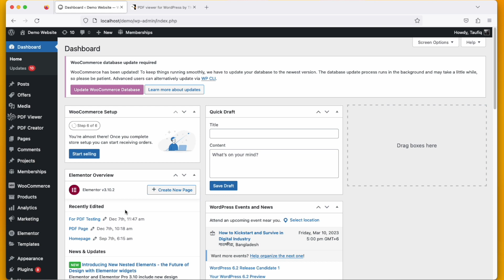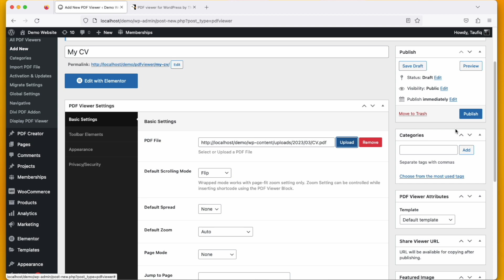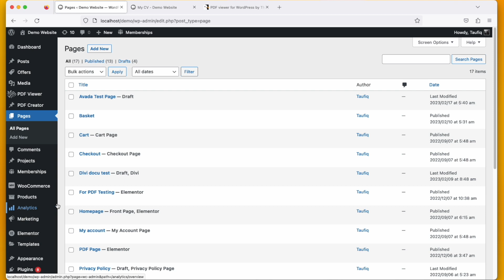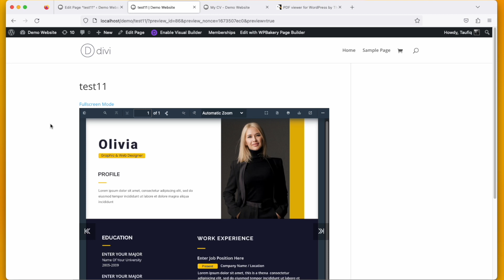How to Upload CV or Resume on WordPress as a Graphic Designer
[reuse_allowed] Everyone needs a CV or Resume to share their personal information with others. When a graphic designer needs to share his/her skills, education, or experience with the client he/she can create a resume or CV.

It can be done in a better way. How to do that? By uploading the PDF to a WordPress website it can be easily shared and everyone can see that while visiting the website. This video will demonstrate that.

:: Official Name :: PDF viewer for WordPress
:: Official Hashtag

:: Available Add-ons ::
01. "Avada - PDF Viewer for WordPress Addon"

02. "Display - PDF Viewer for WordPress Addon"

03. "Elementor PDF Viewer for WordPress Addon"

04. "Navigative - PDF Viewer for WordPress addon"

05. "WPBakery Page Builder Addon for PDF Viewer for WordPress"

06. "Divi PDF Viewer For WordPress"

:: Integrations ::
01. "WP File Access Manager - Easy Way to Restrict WordPress Uploads"

:: ThemeNcode Others Products ::
01. "QuoteX - WooCommerce Request a Quote"

02. Check Out Our Official Website ThemeNcode You will get other FREE and PREMIUM Products.

We want to know what you think about this video and our products. Just write your opinion in the comments section.

ThemeNcode Team